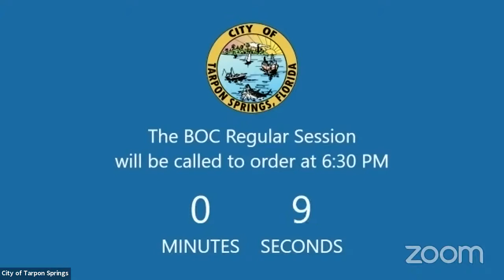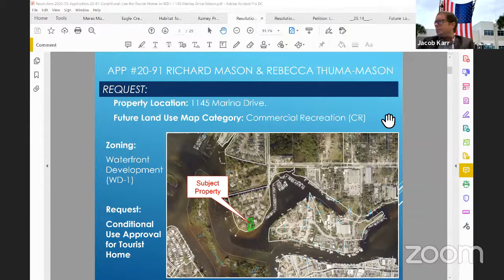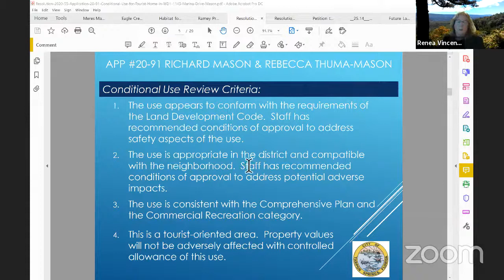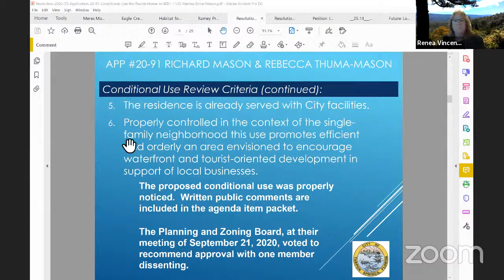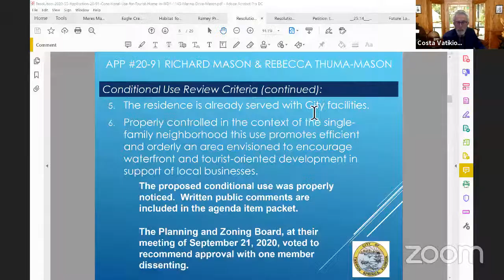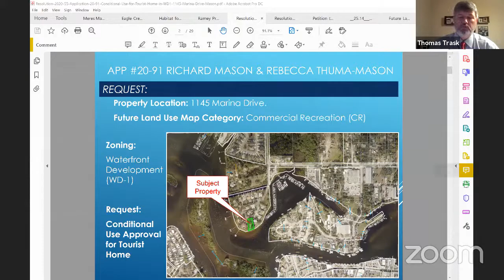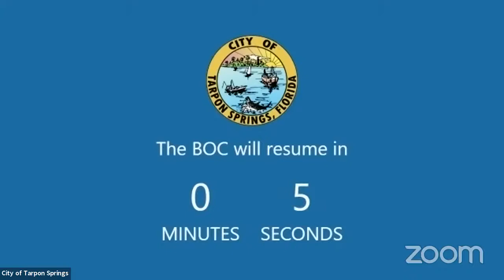Board of Commissioners Regular Session October 13, 2020